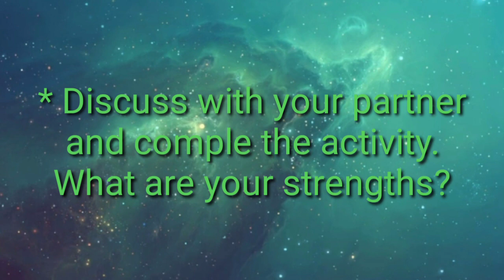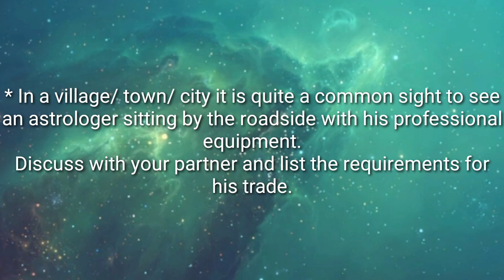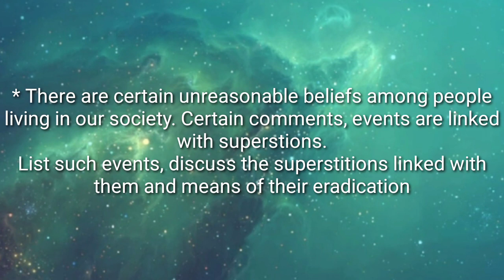Class 12 th Sub-English An Astrologers Day Ice-breakers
Class 12th Sub-English 1.1 An Astrologer's Day icebreakers
12 english 1.1 an Astrologer's Day icebreakers
1.1 an Astrologer's Day icebreakers
an Astrologer's Day icebreakers
class 12th Sub-English icebreakers activities